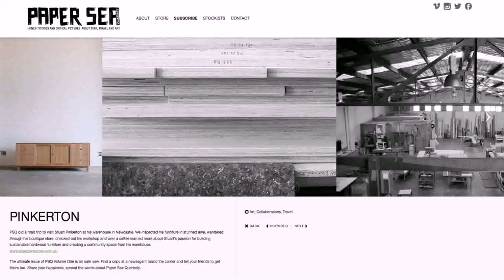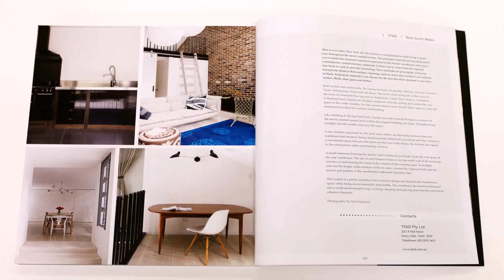Design Warehouse Darlinghurst (see description) (see description)